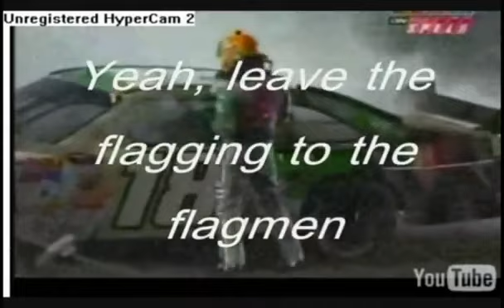Were with you Jr.......